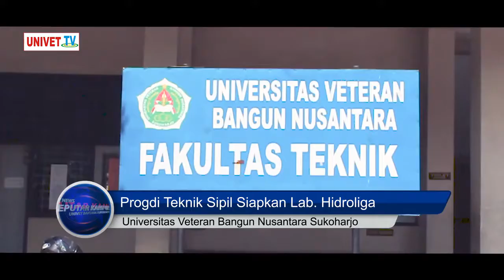Univet Tv - Progdi Teknik Sipil Siapkan Lab. Hidroliga